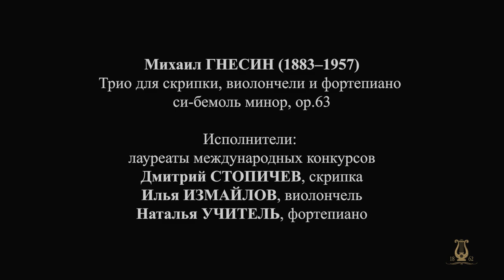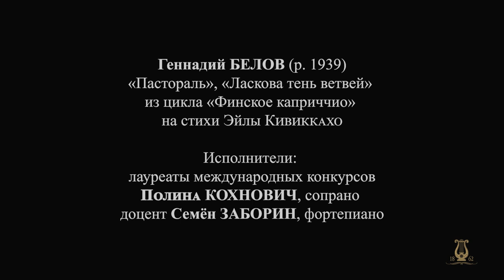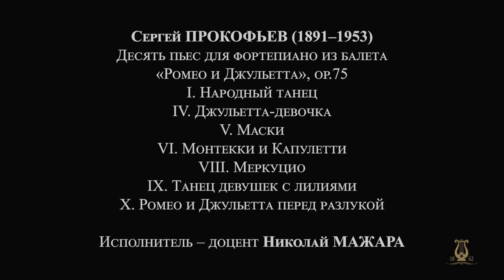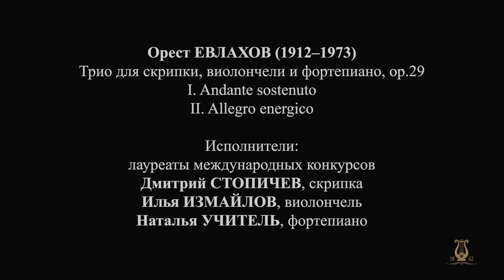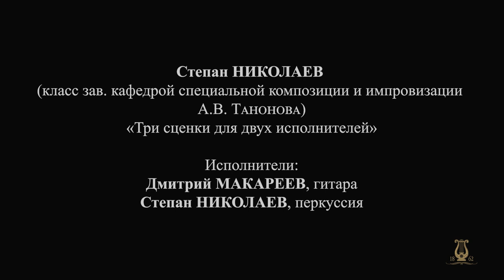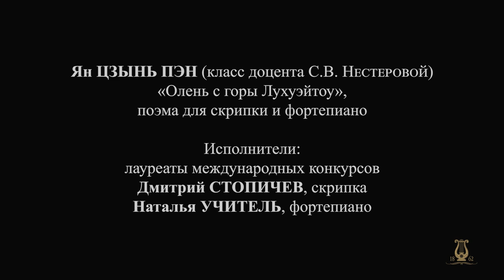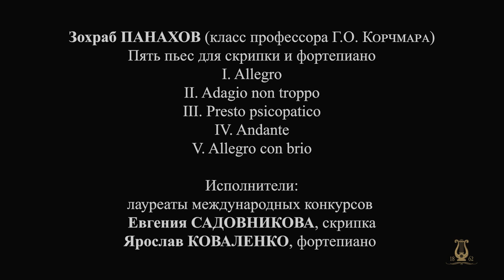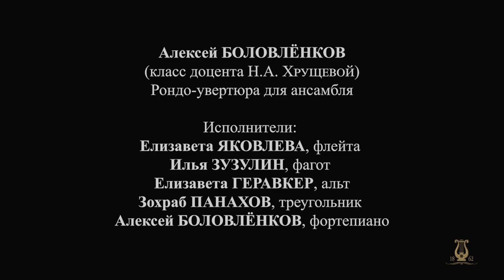Виртуальный Концертный зал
Санкт-Петербургская консерватория и Союз композиторов Санкт-Петербурга
представляют

Цикл концертов
«Петербургская композиторская школа»
Сезон шестой. Встреча третья

В программе: Гнесин, Прокофьев, Евлахов, Белов,
Студенты кафедры специальной композиции и импровизации
Алиса Духовлинова, Алексей Боловлёнков, Андрей Дрёмов, Степан Николаев, Зохраб Панахов, Ян Цзынь Пэн

Исполнители: доцент Семён Заборин, доцент Николай Мажара, Елизавета Геравкер, Даниела Делазари, Алиса Духовлинова, Дженальдина Журавлева, Полина Кохнович, Евгения Садовникова, Наталья Учитель, Елизавета Яковлева, Кирилл Алтухов, Алексей Боловлёнков, Михаил Делазари, Андрей Дремов, Илья Зузулин, Илья Измайлов, Ярослав Коваленко, Алексей Колпаков, Дмитрий Макареев, Артём Нижник, Степан Николаев, Зохраб Панахов, Дмитрий Стопичев